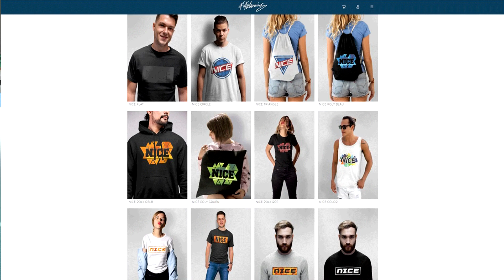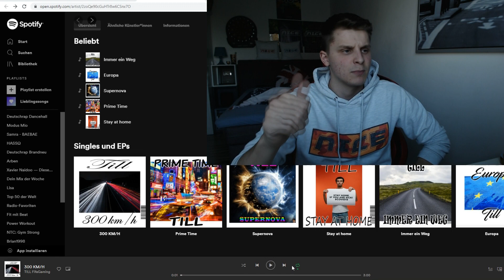Prime Icon RONALDO R9 in 194 Rated Team of the season Fut Draft Challenge! - Fifa 20 Ultimate Team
DANKE